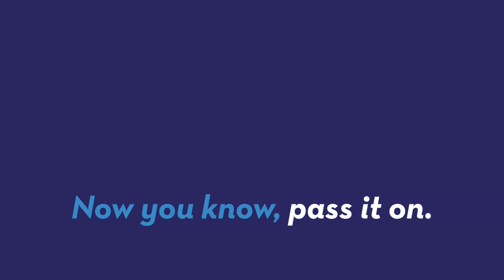Police Respond to 'Mountain Lion' but Get a Surprise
The San Mateo Police responded to a call about a 'mountain lion'. Thankfully it turned out to not be what it seemed. Patrick Jones (@Patrick_E_Jones) explains.